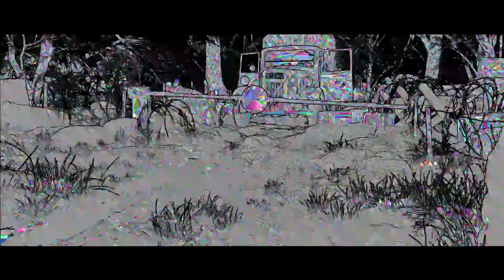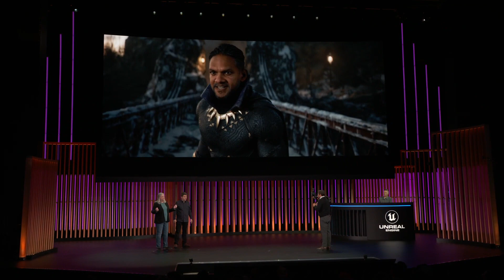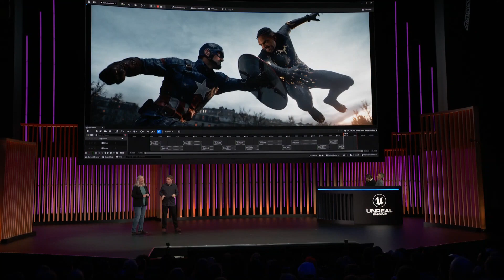Unreal Engine 5.4 Marvel 1943 Rise of Hydra Captain America & Black Panther Tech Demo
Unreal Engine 5.4 Marvel 1943 Rise of Hydra Captain America & Black Panther Tech Demo ~ This tech demo showcases the amazing new features introduced in the Unreal Engine 5.4, using the Rise of Hydra game as a case study ~ Learn more about the Unreal Engine 5.4 | Download the Free iClone Unreal Live Link Plugin

Enter the Reallusion 2024 3D Character Contest with a $45,000 Total Prize ~

Learn More about the CC Control Rig for UE at this

I render my short films using my Custom Unreal Engine Workstation from @Puget Systems Check out the specs at this